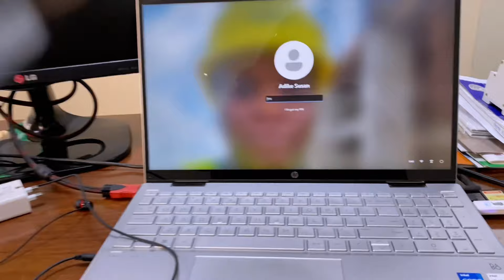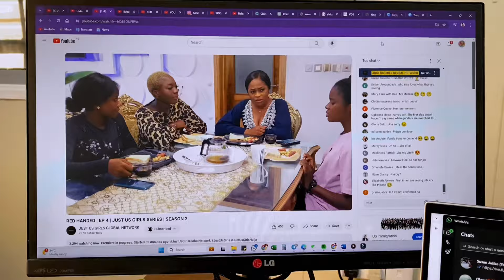🍃a day in my life | life of a Nigerian girl working in Lagos | Nigerian Speaking Chinese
🌻𝗛𝗶 𝗕𝗲𝘀𝘁𝗶𝗲𝘀𝘀𝘀𝘀! Welcome back to another Vloggy Vlog about survivinglagos 🇳🇬

𝗙𝗔𝗤𝘀:
Nationality: Nigerian
Camera: Sony ZV e10 & iPhone 11 pro
Editing Tools: Capcut and Filmora Pro
Location: Lagos State, Nigeria

🦋 Calling all forward-thinking businesses and visionary entrepreneurs! If you're eager to collaborate or have your fantastic products showcased, let's join forces and create something extraordinary! 🚀🌟